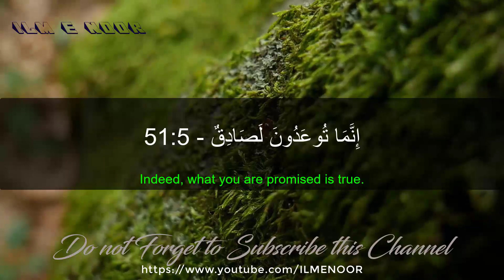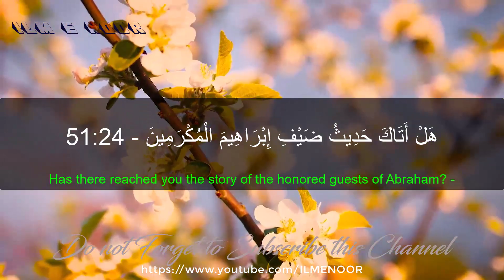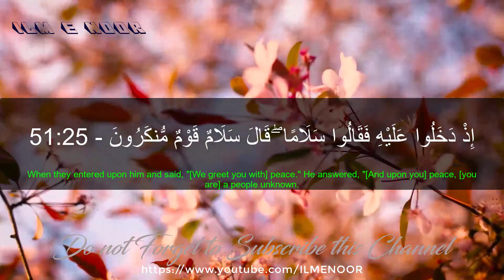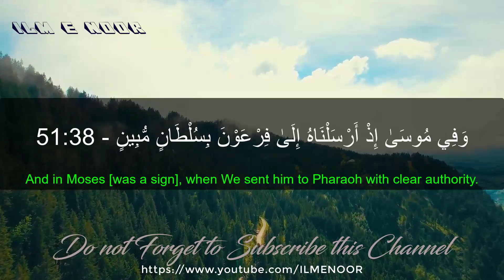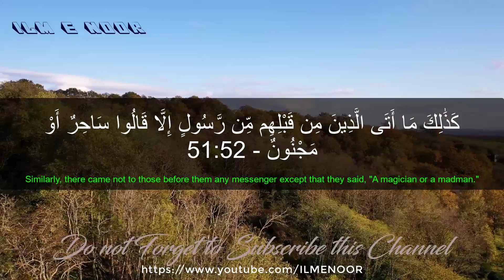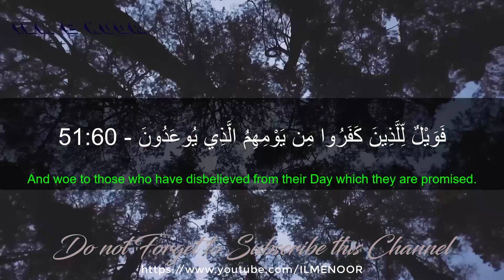Surah Az Zariat English translate ❤️ سورۃ الذاريات ❤️ Full HD With Arabic Text ❤ Surah Zariat 51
Surah Az Zariat English translate ❤️ سورۃ الذاريات ❤️ Beautiful Full HD With Arabic Text ❤ Surah Zariat 51